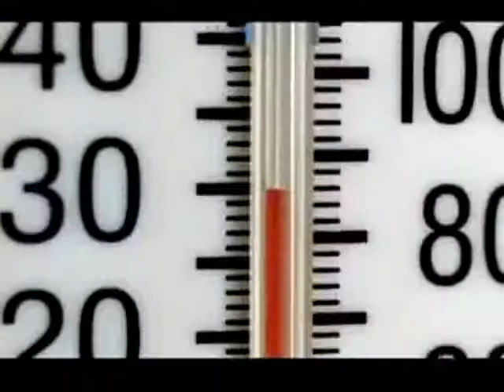TEMPERATURE PARTY SERIES | OUT THE GATE MOVIE AFTER PARTY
WAYNE CHUNG, DAMON B, HANS ROBERTO & JOEL PRICELESS
PRESENTS...
TEMPERATURE PARTY SERIES
SPRING EDITION
OFFICIAL AFTERPARTY
FOR
TORONTO MOVIE RELEASE
FOR
OUT THE GATE
Inside
SIX DEGREES NIGHTCLUB
2335 YONGE STREET
(JUST north of Eglinton ave) TORONTO

WITHOUT GUESTLIST THE ADMISSION WILL BE $25 AT THE DOOR.
FOR GUESTLIST, BOTTLE SERVICE WITH A COMPLIMENTARY BOTTLE OF CHAMPAIGNE & LINE BYPASS

THE SOUNDTRACK FOR THE NIGHT WILL INCLUDE HITS FROM THE
MID 90's to 2012
REGGAE / LOVERS ROCK | SOCA | R&B/HIP HOP

Musical Soundtrack
MAX B, NO HESITATION, DY LUAY & JIMMY TUCAN THE VOICE OF THE PARTY.

Mature Upscale Clientele
STRICT STYLISH DRESSCODE In FULL Effect: (Stylish Jeans are Welcome)
(No Baseball Caps -- No Runners -- No Sports Attire)
Security will refuse you at the door IF YOU ARE NOT DRESSED ACCORDINGLY.